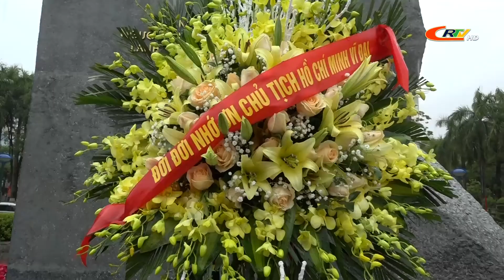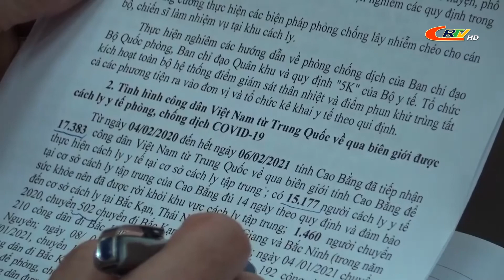Bản tin 16h00 ngày 09/02/2021